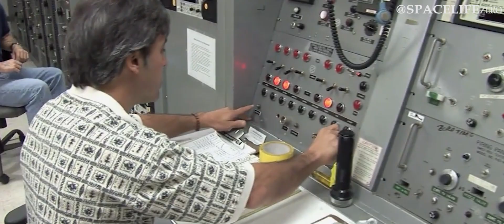Attention! NASA warns of 3 Asteroids heading towards Earth on February 04, 2023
Researchers at NASA's Jet Propulsion Laboratory announced that they have spotted 3 asteroids that will approach close to our planet Earth on Saturday February 04, 2023.

CREDIT : NASA/JPL-TECH/ESA/APL/ESO
Music used Voyager - by Jonny Easton